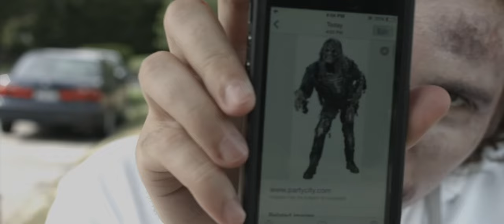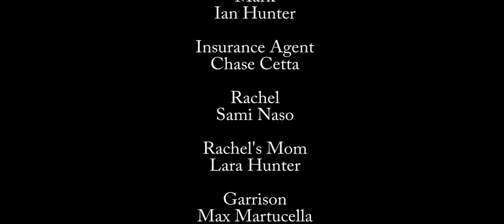The Life of a Zombie (Award Winning Film)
This video was made as part of a 48 hr film contest and came in second place.

-People Involved

Greg I
Olivia
Sami
Max
Jack P
Jon
Ian R
Mom
Dad